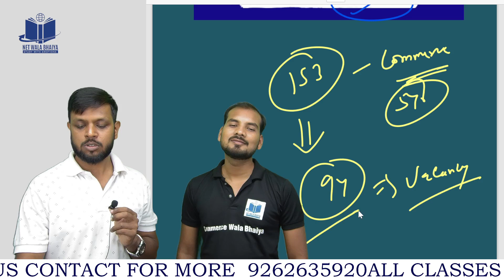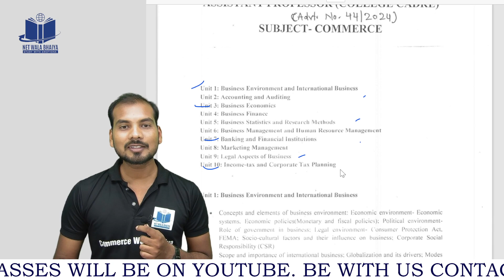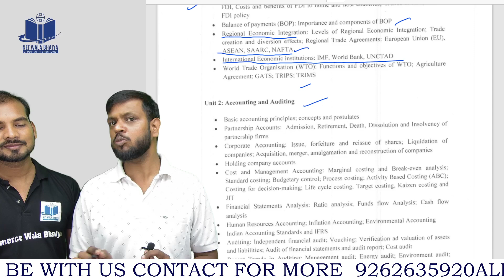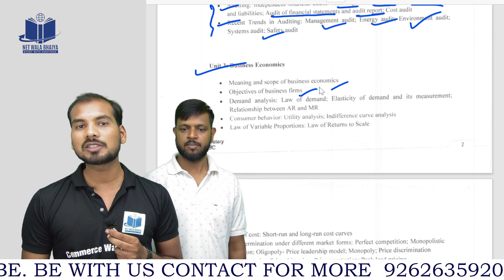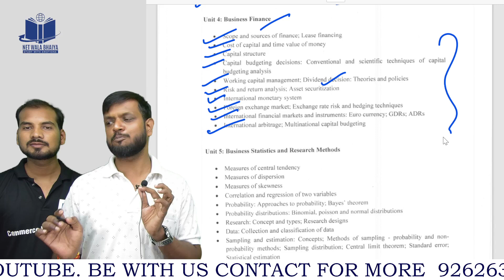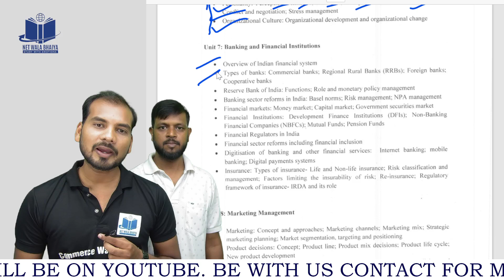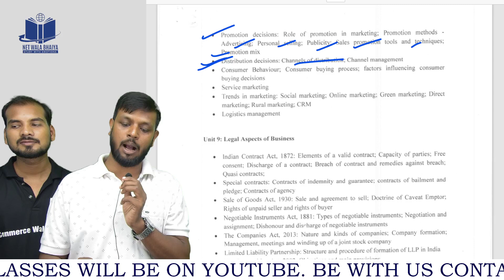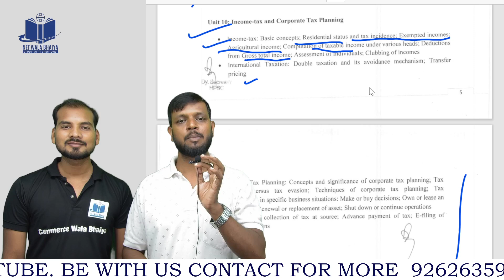SYLLABUS DISCUSSION OF HPSC ASSISTANT PROFESSOR COMMERCE| BY COMMERCEWALABHAIYABYNWB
HELLO EVERYONE HERE IS SERIES OF HARYANA ASSISTANT PROFESSOR EXAM COMMERCE.

ABOUT US
JOIN OUR TELEGRAM CHANNEL @ COMMERCEWALABHAIYABYNWB